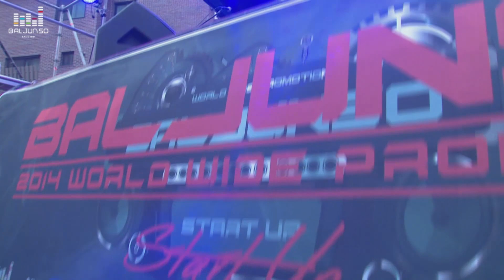[사랑과평화] 얘기할 수 없어요 - BALJUNSO WORLD WIDE PROMOTION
BALJUNSO WORLD WIDE PROMOTION -- Start Up
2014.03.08 [SAT] PM 4:00 (KOREA)